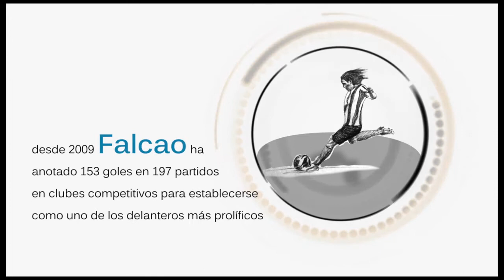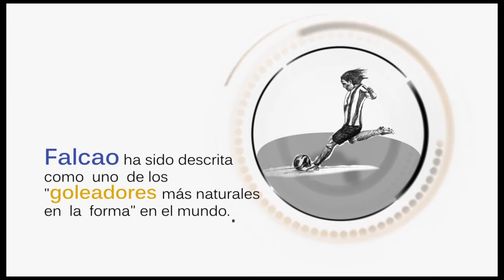Falcao, la presión de marcar goles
Ver Mas!